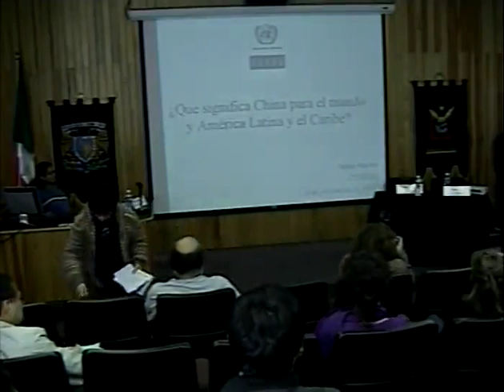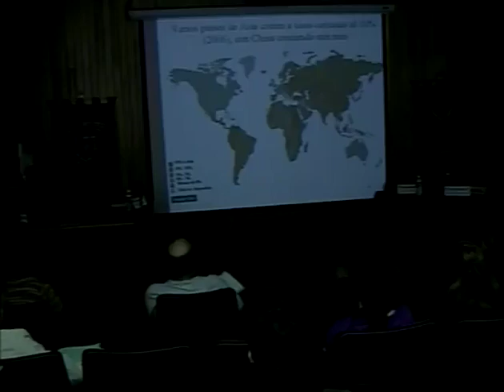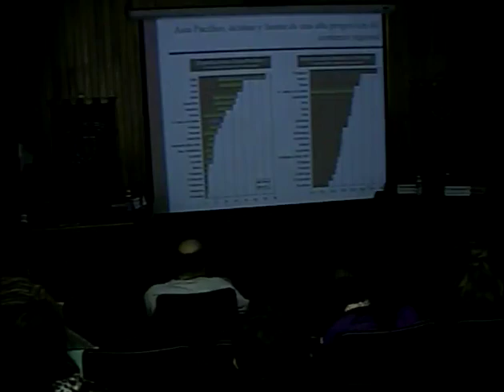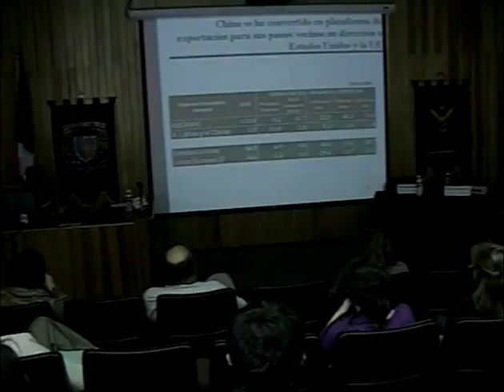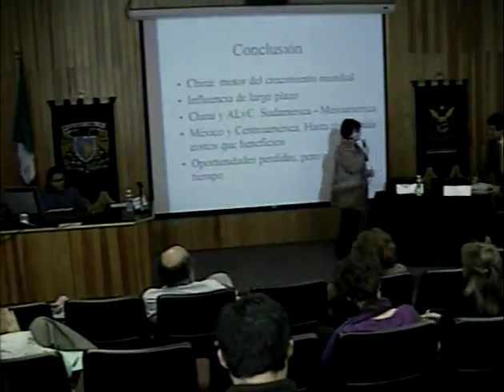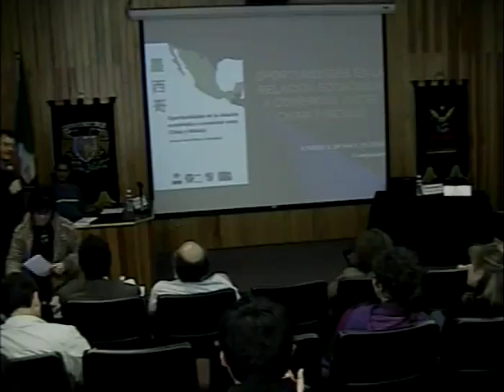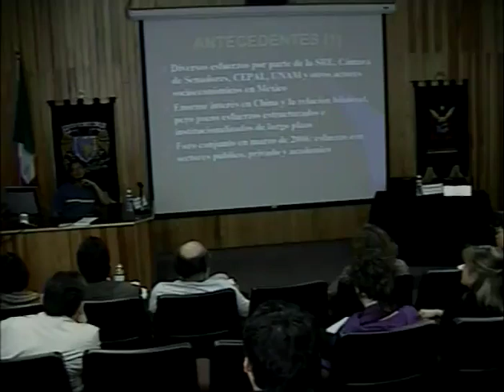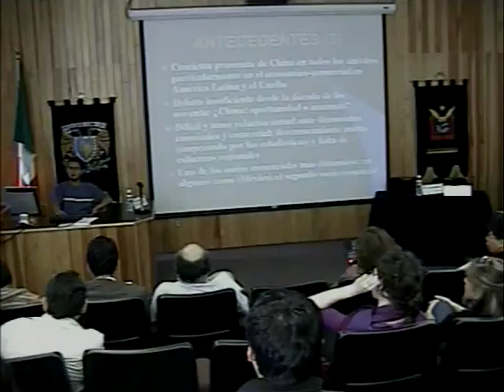¿Qué significa China para el mundo y América Latina y el Caribe?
Jorge Máttar
(CEPAL)
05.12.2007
Conferencia 5 de diciembre de 2007
Ciclo de conferencias del Centro de Estudios de China-México: Oportunidades y Retos de la República Popular de China para México.

Presentación:

Cechimex
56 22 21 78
fecha de grabación:  05 dic 2007